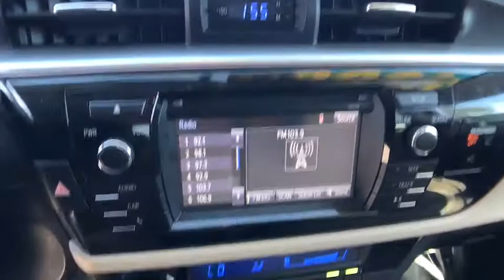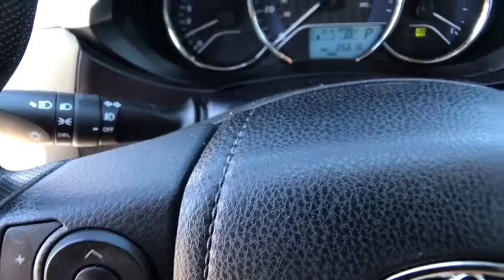2015 TOYOTA COROLLA Northern California, Redding, Sacramento, Red Bluff, Chico, CA FP267293C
BROWN USED 2015 TOYOTA COROLLA available in Northern California at  Lithia Toyota of Redding. Servicing the Redding, Sacramento, Red Bluff, Chico, CA area.
2015 TOYOTA COROLLA 4DR SDN CVT LE ECO - Stock#: FP267293C - VIN#: 5YFBPRHE4FP267293

250 E. Cypress Ave.

CARFAX 1-Owner, Toyota Certified, LOW MILES - 35,597! Brown Sugar Metallic exterior and Ivory interior. FUEL EFFICIENT 40 MPG Hwy/30 MPG City! iPod/MP3 Input, Bluetooth, Back-Up Camera, BODY PROTECTION PACKAGE #1, Aluminum Wheels AND MORE!br /br /KEY FEATURES INCLUDEbr /Back-Up Camera, iPod/MP3 Input, Bluetooth. Rear Spoiler, MP3 Player, Aluminum Wheels, Remote Trunk Release, Keyless Entry, Steering Wheel Controls, Child Safety Locks. br /br /OPTION PACKAGESbr /BODY PROTECTION PACKAGE #1 Door Sill Enhancements, Rear Bumper Applique (PPO), Body Side Moldings. Toyota LE ECO Plus with Brown Sugar Metallic exterior and Ivory interior features a 4 Cylinder Engine with 140 HP at 6100 RPM*. Non-Smoker vehicle. br /br /VEHICLE REVIEWSbr /KBB.com explains . the 5-passenger 2015 Toyota Corolla sedan continues to offer buyers a solid Great Gas Mileage: 40 MPG Hwy. br /br /BUY WITH CONFIDENCEbr /CARFAX 1-Owner 12-Month/12,000-Mile Limited Comprehensive Warranty, 7 Year/100,000 Mile Limited Powertrain Warranty from date of original purchase, 160-Point Inspection and Reconditioning, 1 Year of Roadside Assistance, Some of our pre-owned vehicles may have unrepaired safety recalls. Check vinrcl.safercar.gov/vin/, Vehicle History Report br /br /MORE ABOUT USbr /Our commitment to treating you in a neighborly fashion extends from our inventories and auto repair service to our no-frills, easy-to-comprehend auto financing. This comes not only in the form of car loans and leasing service for drivers from Redding, Chico, Red Bluff and Shasta Lake, but a tenacious spirit dedicated to getting the flexible terms you deserve. Please feel free to explore our entire site and see all of the products, services, and pre-buy car research we have to offer. br /br /Pricing analysis performed on 2/23/2018. Horsepower calculations based on trim engine configuration. Fuel economy calculations based on original manufacturer data for trim engine configuration. Please confirm the accuracy of the included equipment by calling us prior to purchase. br / Some of our Pre-Owned vehicles may be subject to unrepaired safety recalls. Check for a vehicle's unrepaired recalls by VIN at